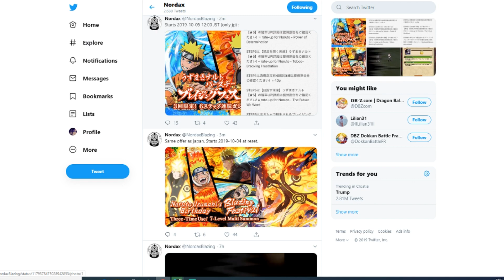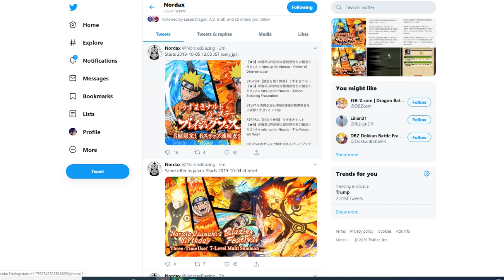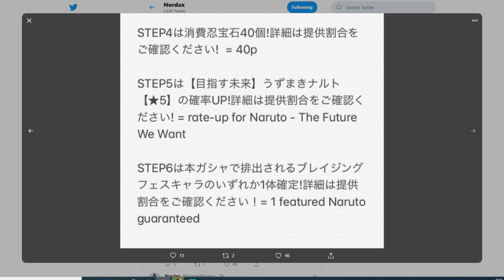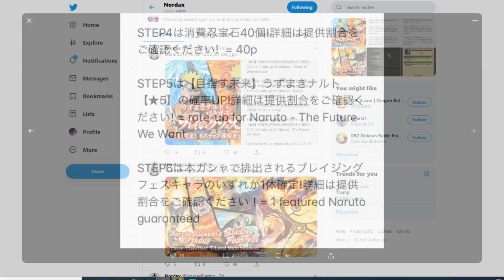IS THIS POSSIBLE 😱?? 3rd ANNIVERSARY NARUTO IS COMING BACK!! | Naruto Ultimate Ninja Blazing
Naruto Ultimate Ninja Blazing

Title: IS THIS POSSIBLE 😱?? 3rd ANNIVERSARY NARUTO IS COMING BACK!! | Naruto Ultimate Ninja Blazing